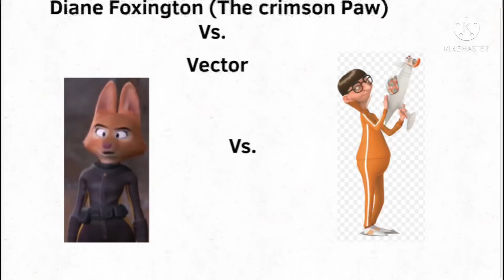What’s your opinion on my idea